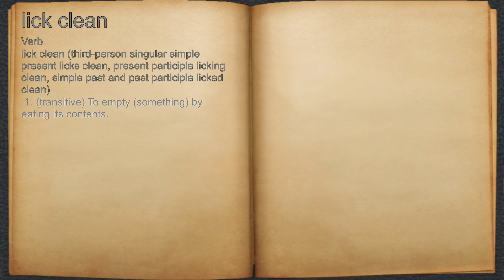What does lick clean mean?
A spoken definition of lick clean.

Intro Sound:
Typewriter - Tamskp